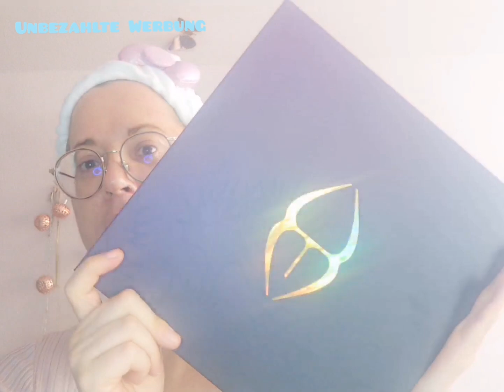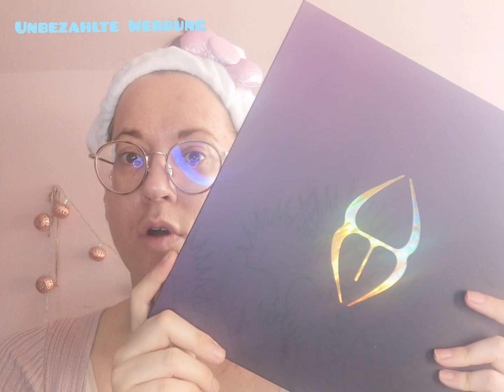UNEARTHLY HALLOWEEN DEVOUR FULL COLLECTION +SWATCHES/TUTORIAL/DEUTSCH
Viel Spaß

Unbezahlte Werbung